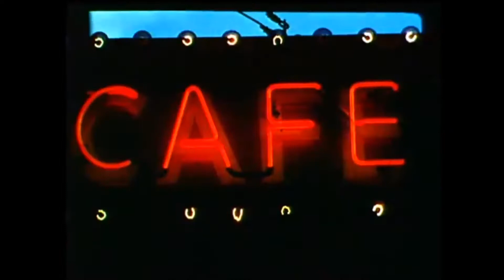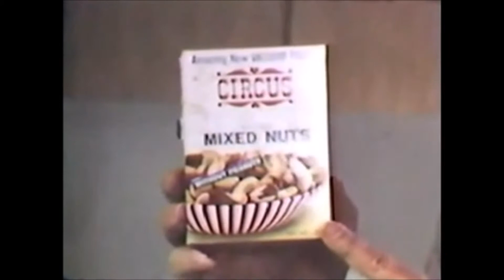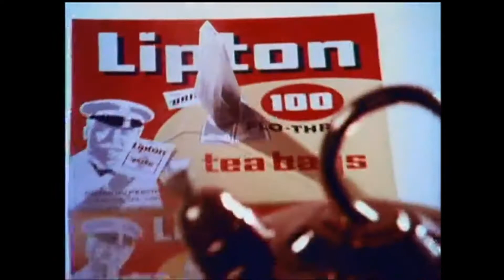OCWFED Magic Empire Chapter 1 - Path 2 Madness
OCWFED Presents a TTTOLMC Production: Magic Empire Chapter 1! Path to Madness, hosted by Mugen and Ryu Matsumoto, can you handle the unpredictable madness of Magic Empire? Anything can and will happen!